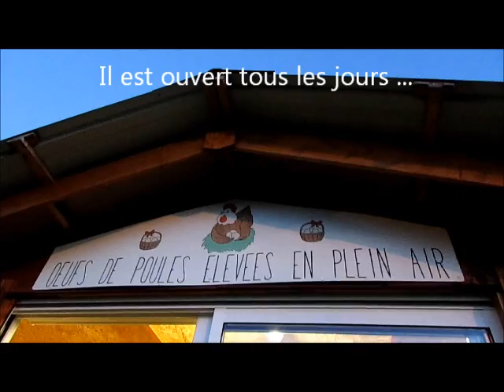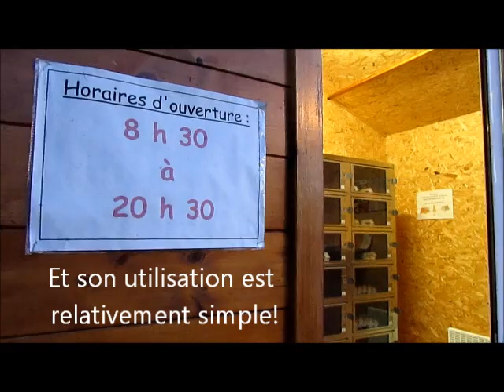Distributeur automatique d'oeufs - 70400 CHAMPEY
ouvert 7j/7